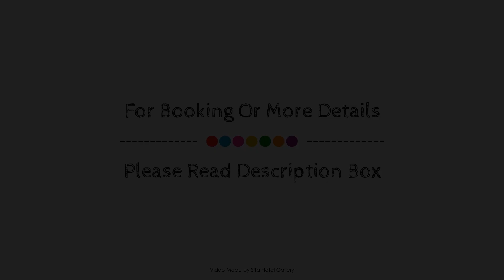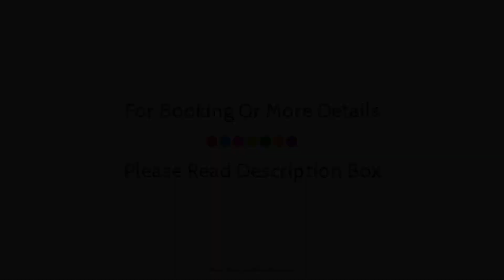Quest on Manchester, Christchurch, New Zealand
About Property:
Quest on Manchester is conveniently located in the popular Christchurch Central City area. The property has everything you need for a comfortable stay. Daily housekeeping, car park, dry cleaning, shared lounge/TV area, car park onsite are on the list of things guests can enjoy. Comfortable guestrooms ensure a good night's sleep with some rooms featuring facilities such as closet, complimentary tea, towels, carpeting, clothes rack. Enjoy the fitness center before retiring to your room for a well-deserved rest. Quest on Manchester is an excellent choice from which to explore Christchurch or to simply relax and rejuvenate.
Searching For
1. Quest on Manchester - Christchurch
2. Quest on Manchester - Christchurch Virtual Tour
3. Quest on Manchester - Christchurch Rooms
4. Quest on Manchester - Christchurch Amenities
5. Quest on Manchester - Christchurch Videos
6. Quest on Manchester - Christchurch Offers
7. Quest on Manchester - Christchurch Deals
Audio Credit:
Track Title: Blank Slate
Artist: VYEN